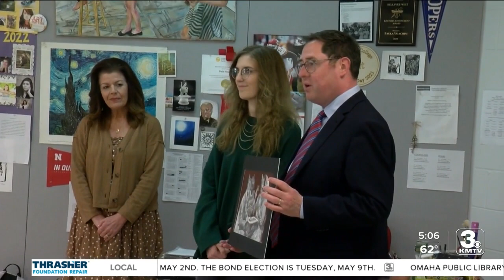Bellevue West student named runner-up in Congressional art competition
Esperanza Garcia created this original hand-drawn work of cats playing cards and was selected as a runner-up in a congressional art competition.